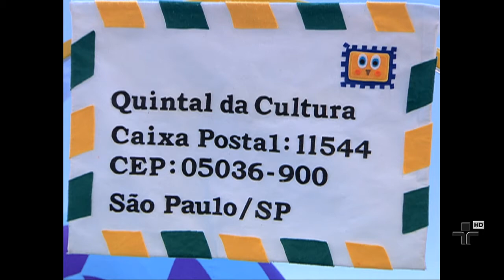Cartinhas - Quintal da Cultura - 10/12/13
Ludovico e Doroteia leem algumas cartas enviadas pelas crianças.

O Quintal da Cultura é o lugar mais seguro para as crianças brincarem! Assista a mais vídeos e brinque com nossos joguinhos e atividades no